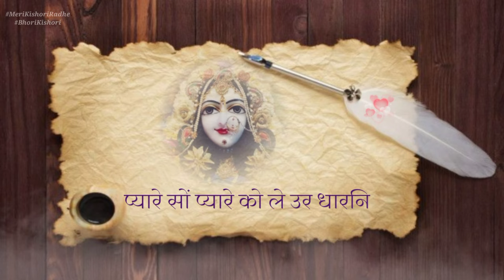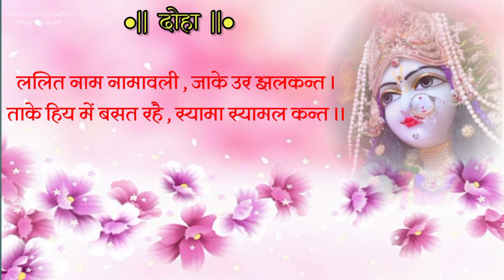श्री प्रिया जु की नामावली || Shri Priya Ju Ki Namavali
🌺 श्री प्रिया जी की नामावली 🌺

श्री राधा
नित्य किशोरी
वृन्दावन विहारिनी
वनराज रानी
निकुंजेश्वरी
रूप रँगीली
छबीली
रसीली
रस नागरी
लाडिली
प्यारी
सुकुंवारी
रसिकनी
मोहनी
लाल मुखजोहिनी
मोहन मन मोहिनी
रति विलास विनोदिनी
लाल लाड़ लडा़वनी
रंग केलि बढ़ावनी
सुरत चंदन चर्चिनी
कोटि दामिनी दमकनी
लाल पर लटकनी
नवल नासा चटकनी
रहसि पुंजे
वृन्दावन प्रकासिनी
रंग विहार विलासिनी
सखी सुख निवासिनी
सौंदर्य रासिनी
दुलहिनी
मृदु हाँसिनी
प्रीतम नैन निवासिनी
नित्यानन्द दर्सिनी
उरजनी पिय परसिनी
अधर सुधारस बरसिनी
प्राणनि रस सरसनी
रंग विहारनि
नेह निहारनि
पिय हित सिंगार सिंगारिनी
प्यार सौं प्यारे कौं लै उर धारनि
मोहन मैंन विथा निवारनी
जानि प्रवीन उदार सँभारनी
अनुराग सिन्धे
स्यामा
बामा
भाम
भांँवती
जुवतिन जूथ तिलका
वृन्दावन चंद्र चंद्रिका
हाँस परिहाँस रसिका
नवरंगिनी
अलकावलि छवि फंदिनी
मोहनी मुसिकिनि मंदिनी
सहज आंनद कंदिनी
नेह कुरंगिनी
नैनविसाला
महामधुर रस कंदिनी
चंचल चित्त आकर्षिनी
मदन मान खंडिनी
प्रेम रंग रंगिनी
बंक कटाक्षिनी
सकल विद्या विचछनी
कुँवर अंक विराजनी
प्यार पट निवाजिनी
सुरत समर दल साजिनी
मृगनैंनी
पिकबैंनी
सलज्ज अंचला
सहज चंचला
कोक कलानि कुशला
हाव भाव चपला
चातुर्य चतुरा
माधुर्य मधुरा
बिनु भूषन भूषिता
अवधि सौन्दर्यता
प्राण वल्लभा
रसिक रवनी
कामिनी
भामिनी
हंस कलि गामिनी
घनश्याम अभिरामिनी
चंद विपिनी
मदन दवनी
रसिक रवनी
केलि कमनी
चित्तहरनी
ललन उर पर चरनधरनी
छवि कंज वदनी
रसिक आनंदिनी
रूप मंजरी
सौभाग्य रसभरी
सर्वांग सुंदरी
गौरांगी
 रतिरस रंगी
विचित्र कोक कला अंगी
छवि चंद वदनी
रसिक लाल बंदिनी
रसिक रस रंगिनी
सखिनु सभामंडिनी
आनंद कंदिनी
चतुर अरु भोरी
सकल सुख रासि सदने

दोहा - प्रेम सिंधु के रत्न ये , अद्भुत कुँवरि के नाम ।
जाकी रसना रटे 'ध्रुव' सो पावैं विश्राम ।।
ललित नाम नामावली , जाके उर झलकन्त ।
ताके हिय में बसत रहै , स्यामा स्यामल कन्त ।।

Copyright : Shri Hit Keli Kunj, Vrindavan